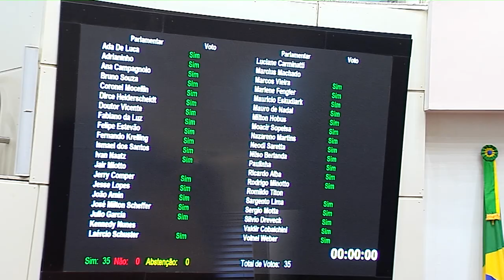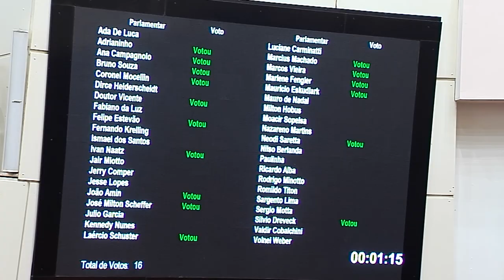É Notícia - Aprovado em Plenário reajuste salarial para servidores da segurança pública - 16/11/21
O Plenário da Assembleia Legislativa aprovou em dois turnos o Projeto de Lei Complementar nº 12/2021 que prevê reajuste salarial para as categorias pertencentes à área da segurança pública. Ao todo, deverão ser beneficiados mais de 30 mil servidores, entre ativos, aposentados e da reserva.